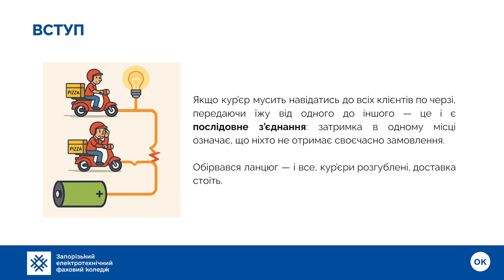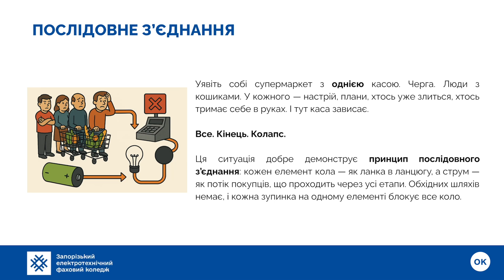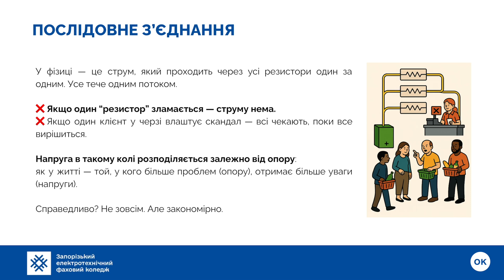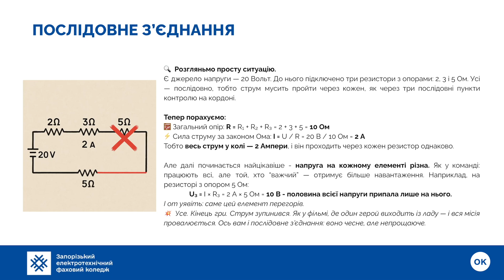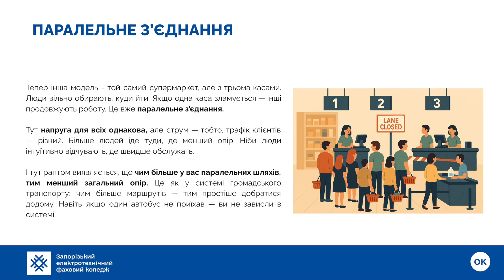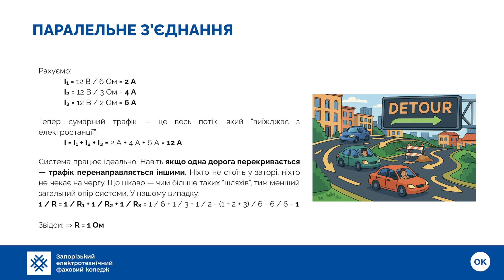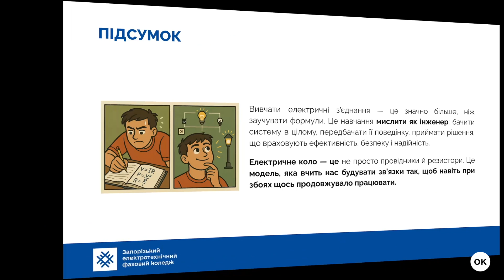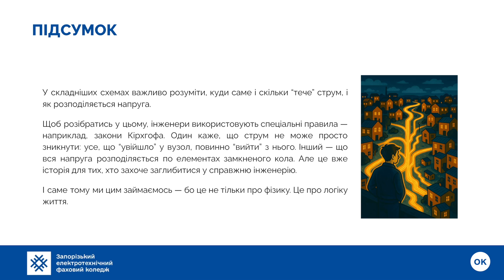💡Електричні кола. Послідовне та паралельне з’єднання | Електротехніка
У цьому відео ми розберемося, як влаштовані електричні кола — що таке послідовне, паралельне та змішане з’єднання. Ви дізнаєтесь, як струм тече в кожному випадку, чому супермаркет з однією касою — погана ідея, і як електронні “кур’єри” доставляють енергію до вашого дому. Ми покажемо приклади, проведемо розрахунки і пояснимо, чому розетки вдома підключені саме так, а не інакше.

Таймкоди:
00:00 Що таке електричне коло
01:09 Послідовне з’єднання: принцип, властивості, приклади
03:39 Паралельне з’єднання: логіка, поведінка струму, переваги
06:24 Змішані з’єднання: комбінування та складні схеми
07:05 Інженерне мислення в електричних колах

Звіти про використання коштів — у соцмережах і на сайті коледжу.